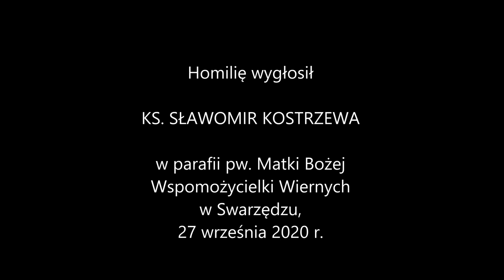Emigranci i uchodźcy potrzebują naszej modlitwy - ks. Sławomir Kostrzewa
Polacy mieszkający i pracujący zagranicą nie mogą zostać pozbawieni naszej modlitwy. Wielu z nich świadczy wspaniałą pomoc lokalnym wspólnotom narodowym i parafialnym, angażują się w ważne dzieła służące Polonii i Polsce. Niestety, wśród Polonii nie brakuje także takich, którzy pogubili się moralnie i duchowo, zapominając o Bogu i chrześcijańskich korzeniach. Zrozumienia, wsparcia i pomocy oczekują także przybywający coraz liczniej do Polski uchodźcy, zwłaszcza zza wschodniej granicy. Coraz odważniej mówią o cierpieniu związanym z porzuceniem własnych ojczyzn - przypomina ks. Sławomir Kostrzewa w homilii wygłoszonej z okazji Dnia Modlitwy za Migrantów i Uchodźców, 27 września 2020 r., w kościele pw. Matki Bożej Wspomożycielki Wiernych w Swarzędzu.

Sławomir Kostrzewa
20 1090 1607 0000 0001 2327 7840